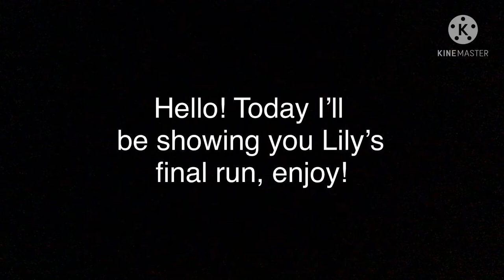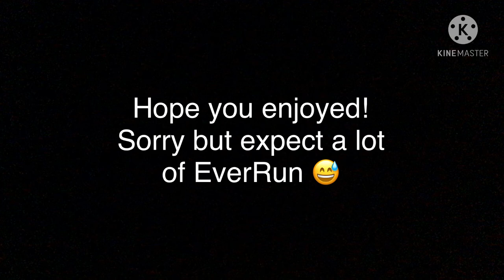EverRun \\ Lily Final Run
Yes, this is different than the other video. This is her final run.

I after I’m done publishing this I’ll probably film another Animal Jam video.

QOTD:

Have you finished Lily’s adventure yet?